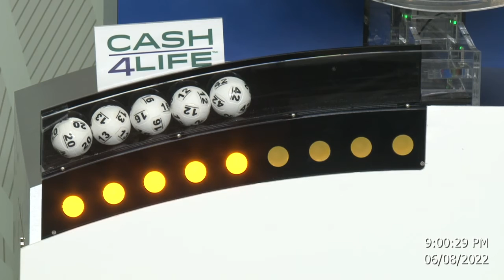Cash4Life Drawing 06-08-2022